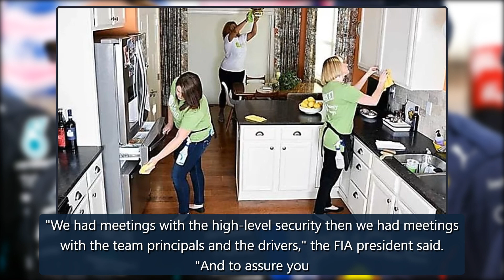Saudi Arabian GP: F1 drivers back event to continue despite concerns after attack at Jeddah oil dep